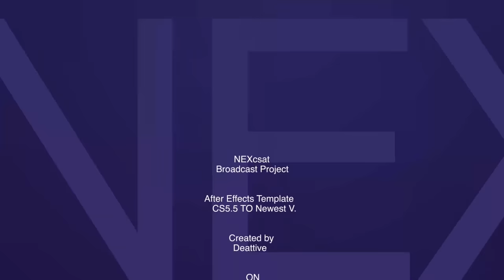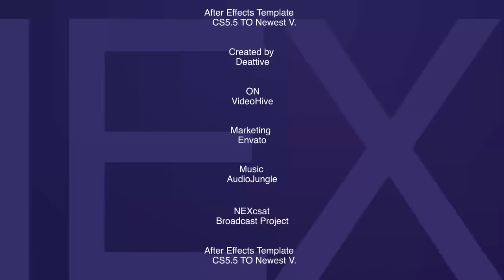NEXcast | Broadcast & TV Identity Package | After Effects Project Files - Videohive template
About NEXcast This project was created to serve the designers working in television channels, this area was known as Broadcast or TV Branding . Features Total Section is 20 Scenes . Full & Easy Editable 100 % . With HD Resolution Render 1080 . Compatibility this project with After Effects CS5 To Newest Version 8 Lower Thirds . Music & Sound Fx for Music Download . Fonts Open Sans. Asap . Coo HewDownload .

download NEXcast | Broadcast & TV Identity Package | After Effects Project Files - Videohive template